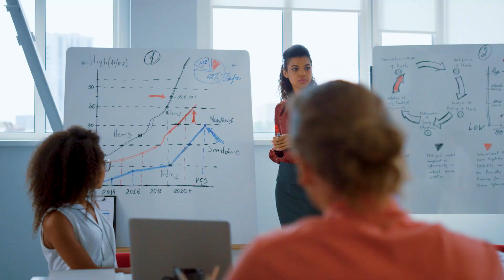Centro CITRADI - Universidad Icesi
Los retos actuales de nuestra sociedad requieren de todas las capacidades que puede ofrecer la academia. Es por eso que la Universidad Icesi cuenta con el Centro CITRADI, un espacio interdisciplinario que desarrolla iniciativas en smart farming, ciudades y territorios sostenibles, educación y transformación digital.

Conoce más de este Centro que cuenta con la potencia de tres de nuestras facultades